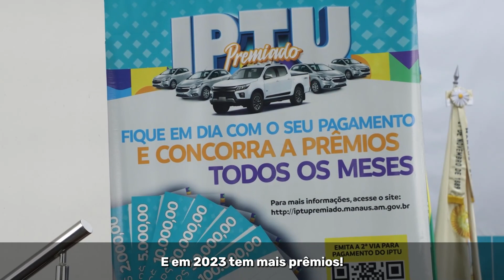Nesta quarta-feira (01/02/2023), você confere no Prefeitura Informa:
➡️ Vem conferir como ficou a nova Feira do Quarentão, do bairro da Compensa. O espaço foi totalmente reformado numa parceria da Governo do Estado, a Prefeitura de Manaus. 🤩

➡️ E janeiro finalmente acabou e as aulas já vão começar para mais de duas mil crianças contempladas pela creches municipais em 2023.

➡️ E que tal contribuir para cidade e ainda ganhar uma bolada? Vem conferir mais sobre o IPTU Premiado.